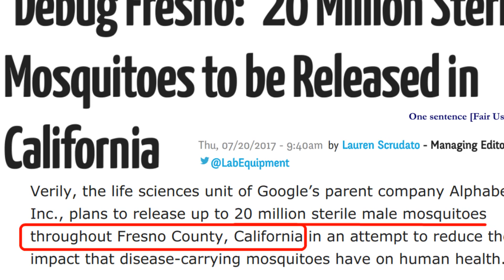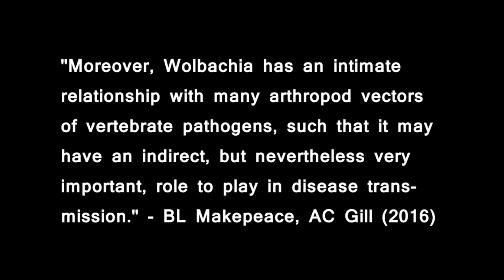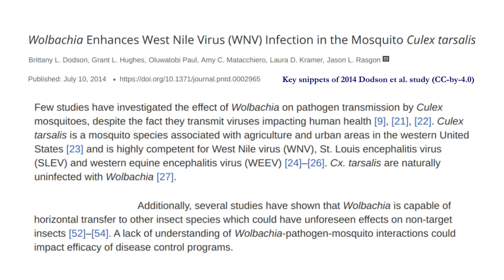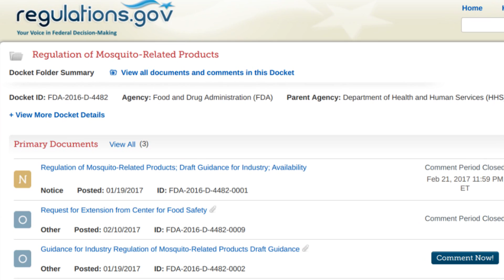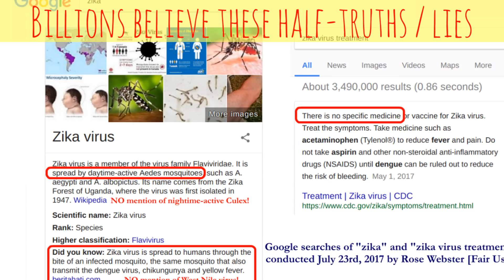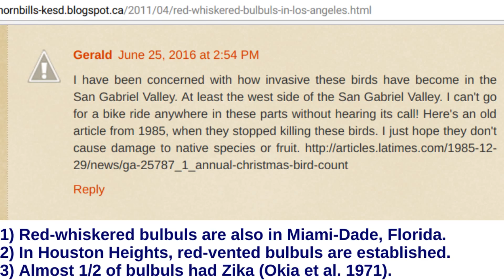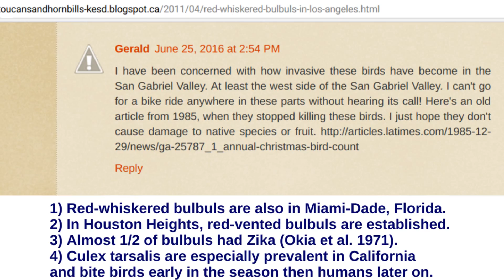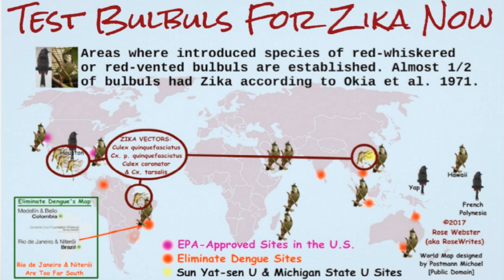Why "Debug Fresno" is Scientifically Unsound and Dangerous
The public deserves the whole truth about what 20 million male Aedes mosquitoes infected with Wolbachia (a bacteria and reproductive parasite) will do to the ecosystem.

A team of Mexican researchers have determined that THREE species of Culex are also Zika vectors, including Culex tarsalis. Source

You need to know the relationship Zika has with Culex, birds (especially bulbuls), and Wolbachia. There are glaring scientific facts and warnings that have been ignored.

Personally, I fear for those who work / sleep outside after the sun sets in California.

Recommended paper by a Canadian medical entomologist, Dr. Fiona Hunter, "Linking Only Aedes aegypti with Zika Virus Has World-Wide Public Health Implications"

Thank you for over 30,000 views on my blog and for checking out my 21 articles on InfoBarrel (all with citations and quotes from credible scientists)

Looking for personalized Zika products and educational props? Half my royalties help to fund ethical Zika research

He will answer them, 'I can guarantee this truth:

Whatever you failed to do for one of my brothers or sisters, no matter how unimportant [they seemed], you failed to do for me.'